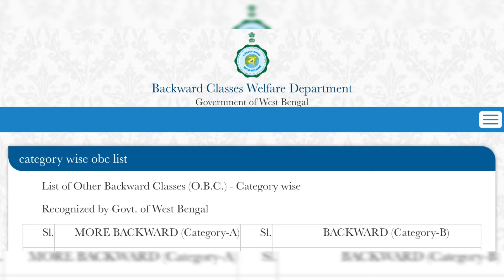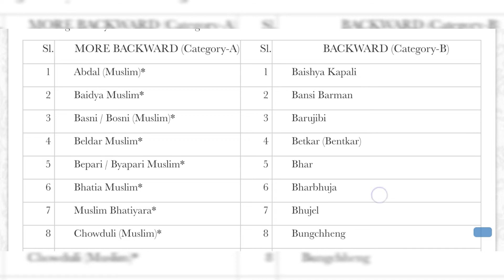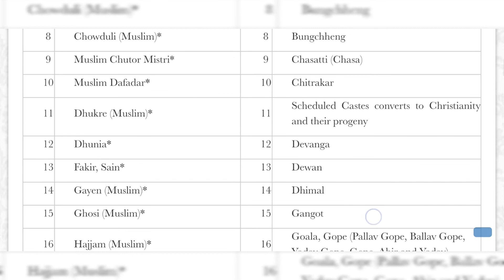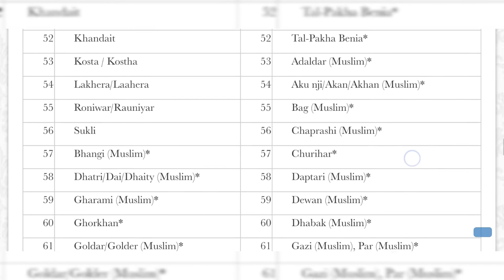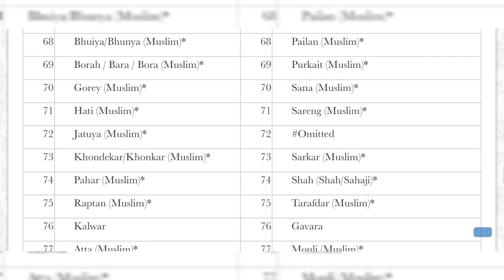OBC Certificate online application process 2022 in WB | Who are eligible for OBC certificate 2022